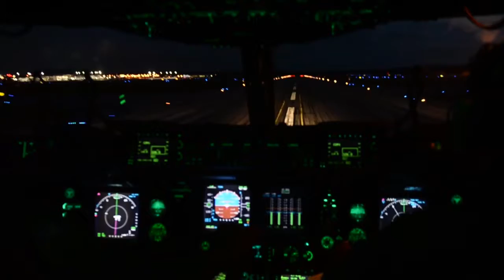seconds-the plane of hercules Hurricane Irma: Florida Braces For Historic Storm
seconds-the plane of hercules flies during an irma storm